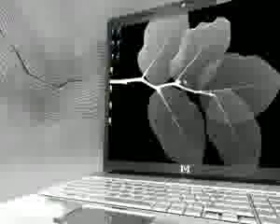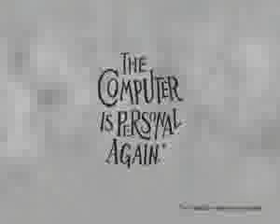ML 16688985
Video Migrado